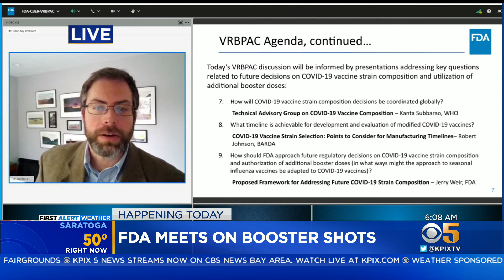COVID Boosters: FDA meeting to discuss COVID booster shots and future distribution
Federal health officials to meet to discuss who needs a second COVID booster shot